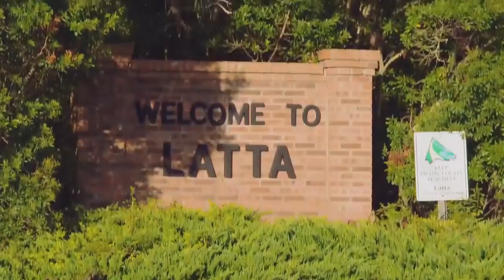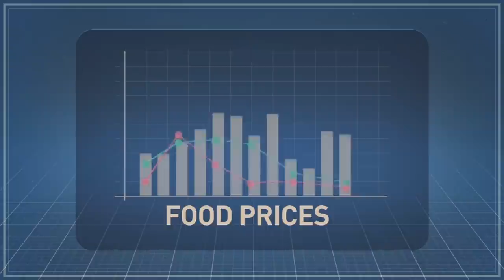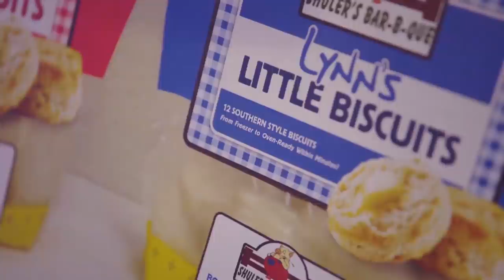The Profit In 10 Minutes: Shuler's BBQ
"The Profit" episode "Shuler's BBQ" is now available to watch in just 10 minutes! Watch full episodes of "The Profit" on demand now! Hear the Full Episode with The Profit Podcast